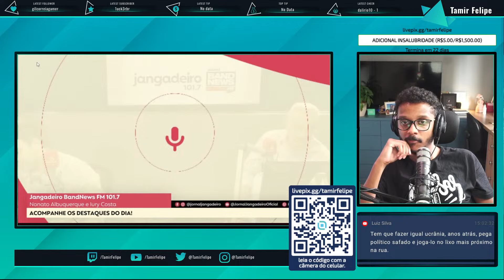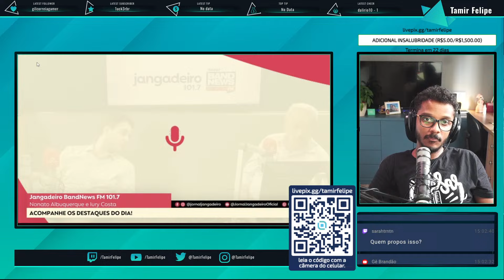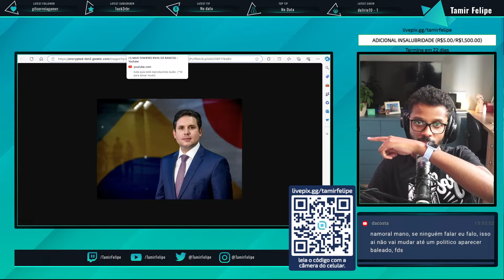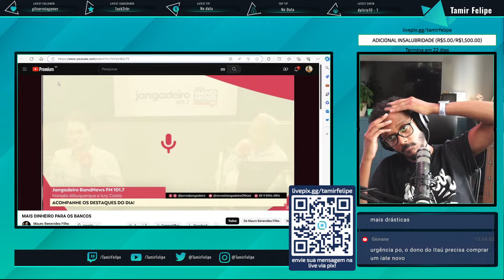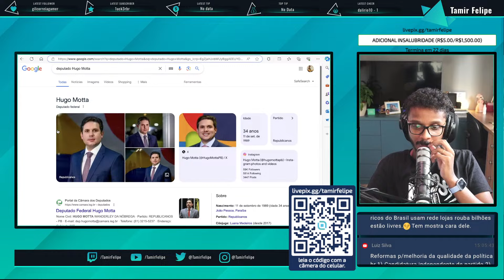URGENTE! PROJETO QUER TOMAR O DINHEIRO DA SUA POUPANÇA!